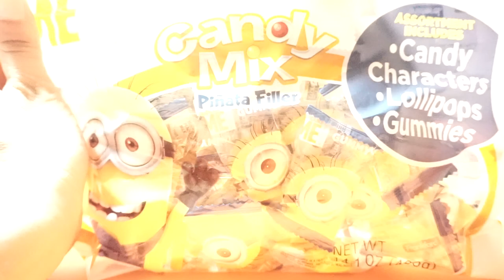Minions toys - play toys with us